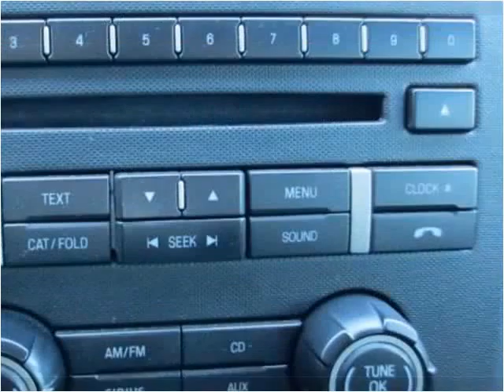2011 Ford F-150 Used Cars Louisville KY